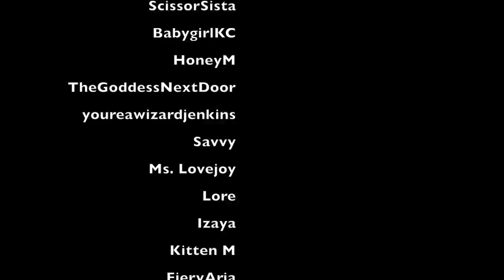ASMR: painting your nails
this. is. the. kind. of. painting. i'm. super. unsure. of.